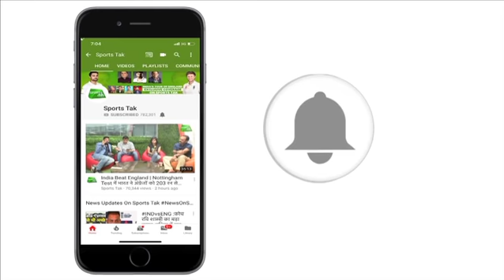Crunchy Shot of the Day by Washington Apple: CSK beat RCB by 7 wickets in IPL opener | Vikrant Gupta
Harbhajan Singh rolled back years to show the relevance of a finger spinner in shorter format as defending champions Chennai Super Kings beat Royal Challengers Bangalore by 7 wickets in the opening encounter of Indian Premier League